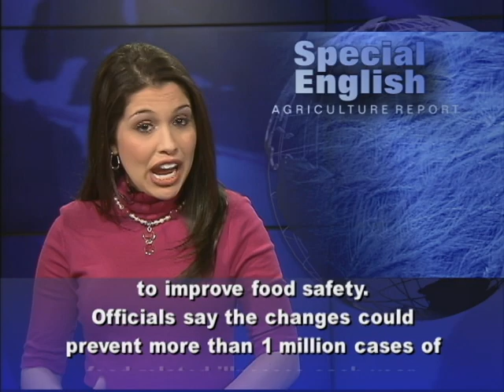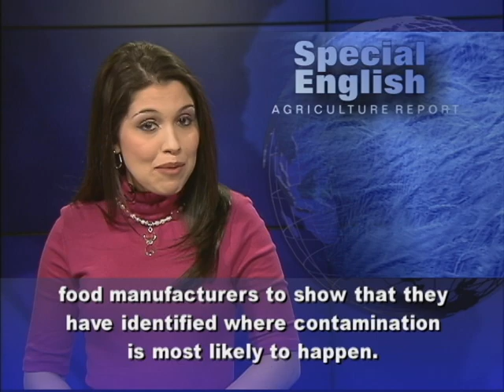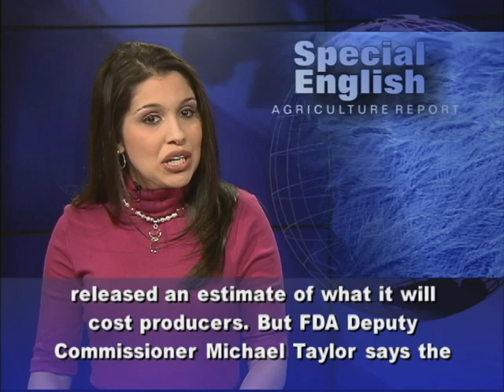New Rules Aim to Improve Food Safety in US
From VOA Learning English, we bring you news about agriculture, in Special English. Each year, bad food sickens about one in six Americans. But, proposed new rules raise hopes to improve food safety. Officials say the changes could prevent more than 1 million cases of food-related illnesses each year.The new rules were proposed recently, exactly two years after President Obama signed the Food Safety Modernization Act. The rules are the first step in putting that law into effect. They represent the biggest changes in food safety since the 1930s. The new law makes the Food and Drug Administration responsible for preventing foodborne illnesses. Experts say this is a change in the way that the FDA has dealt with disease outbreaks in the past. Congress passed the law after a series of outbreaks that were linked to spinach, peanut butter and other foods. The agency is proposing to require food manufacturers to show that they have identified where contamination is most likely to happen. Manufacturers would also have to show that they have taken steps to prevent problems. The proposed rules also deal with safety in growing and harvesting fruits and vegetables. The Congressional Budget Office estimates that establishing all of the provisions of the law will cost the government $1.4 billion. The Grocery Manufacturers of America, an industry group, has not released an estimate of what it will cost producers. But FDA Deputy Commissioner Michael Taylor says the new rules are worth the cost.  He says there should be reductions in illness and disruptions in the food supply, and increases in buyer confidence. He says, when these issues are considered, the benefits outweigh the costs of the new law.  For VOA Learning English, I'm Alex Villarreal . (Adapted from a radio program broadcast 22Jan2013)